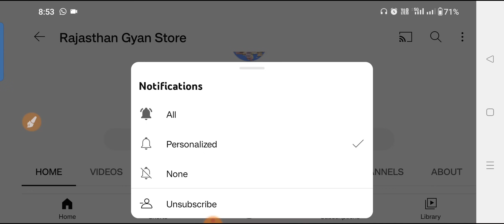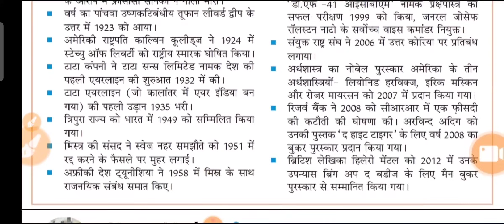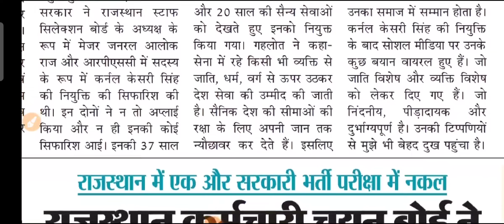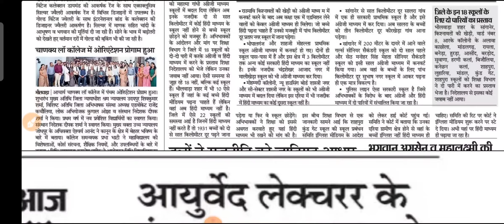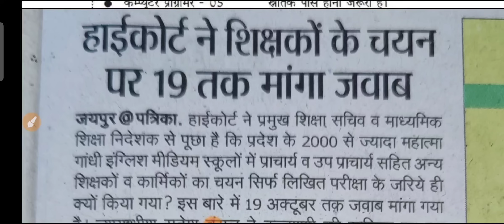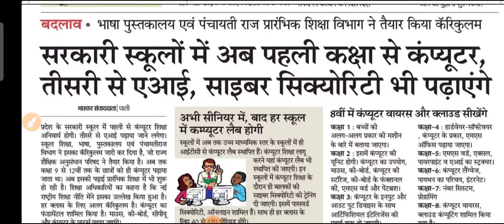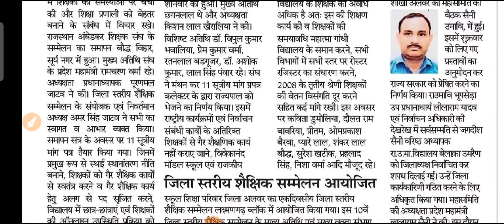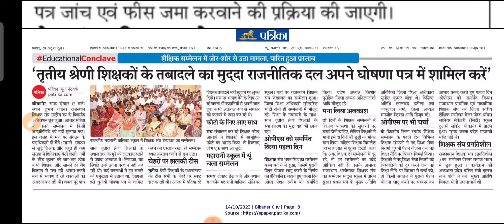शैक्षिक समाचार राजस्थान Rajasthan Shaikshik Samachar 15-10-2023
आज 15 अक्टूबर 2023, रविवार

rajasthangyanstore
upenyadav
reetnews
reet2023
rpscnews
1stgrade2023
2ndgrade2023